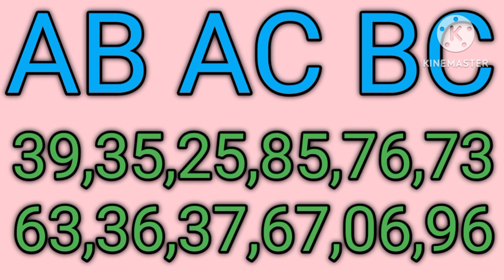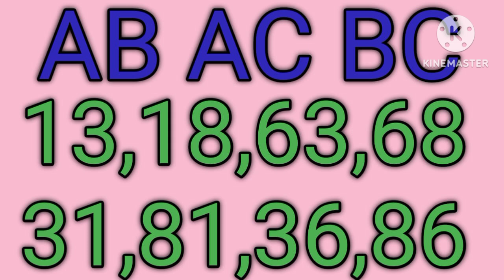KERALA LOTTERY GUESSING TODAY 17-10-2023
QUERIES TO BE SOLVED:

1.kerala lottery result
2.kerala lottery guessing
3.kerala lottery result today
4.kerala lottery live
5.kerala lottery guessing today
6.kerala lottery result today live
7.kerala lottery result live
8.kerala lottery guessing number
9.kerala lottery today
10.kerala lottery winning numberKERALA LOTTERY GUESSING TODAY 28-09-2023 kerala lottery todayKERALA LOTTERY GUESSING TODAY 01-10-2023

1.kerala lottery result
2.kerala lottery guessing
3.kerala lottery result today
4.kerala lottery live
5.kerala lottery guessing today
6.kerala lottery result today live
7.kerala lottery result live
8.kerala lottery guessing number
9.kerala lottery today
10.kerala lottery winning numberKERALA LOTTERY GUESSING TODAY 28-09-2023